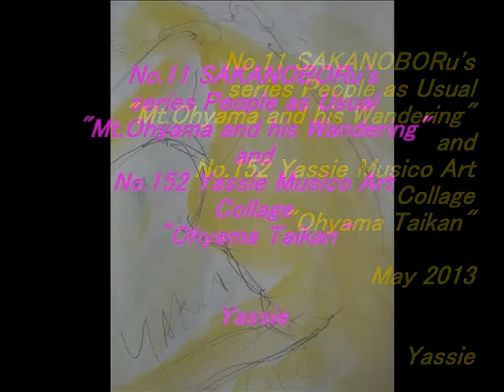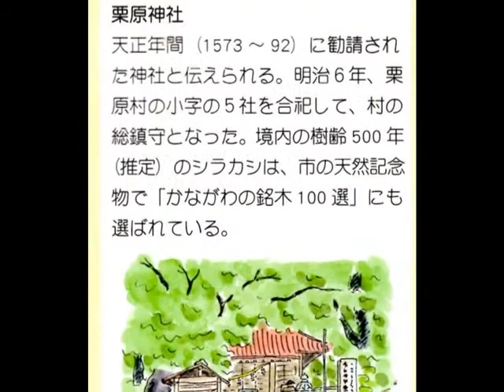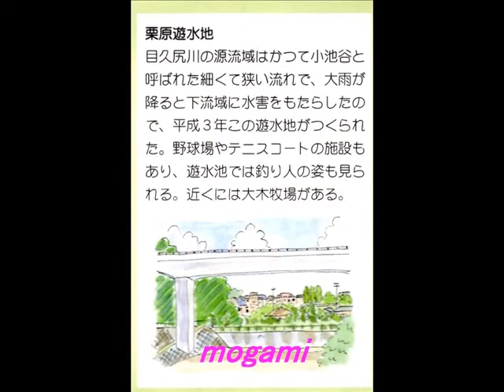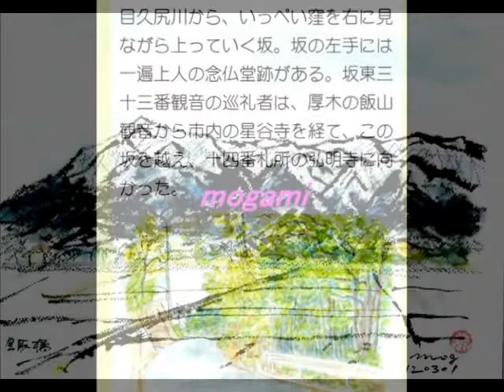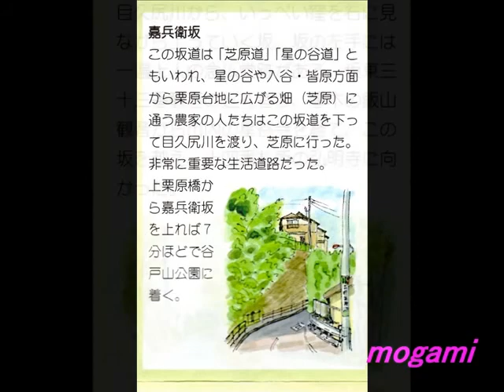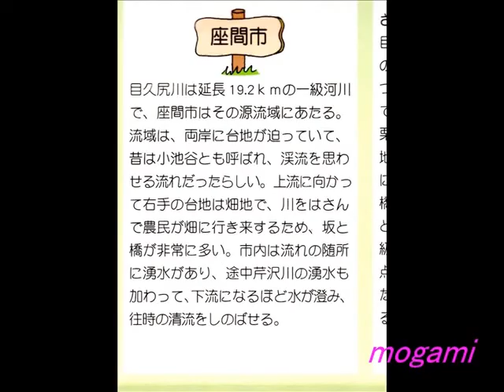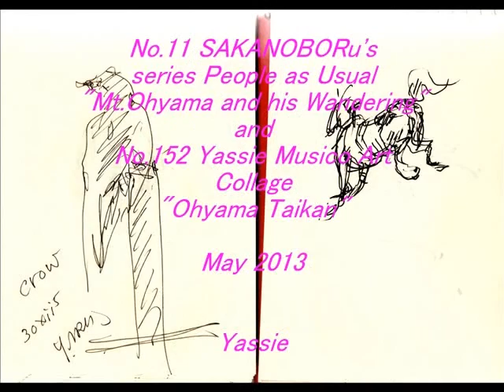20135sakanoboru-11-yassie-152PhotoStory1 のコピー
Notice;This is a version of music accompanying modification
by Claude Debussy's  Prelude a L'Apres Midi d'Un Faune.
 I hope you be enjoyment from a different atmosphere.
This is　a joint  work with SAKANOBORu  and Yassie arai/
As SAKANOBOu,  Mt. Ohyama and his Wandering and
as Yassie,  Ohyama Taikean.
Many drawing of Mt.Ohyama are going to be shown.
Please have a fun of them.  Thank you.